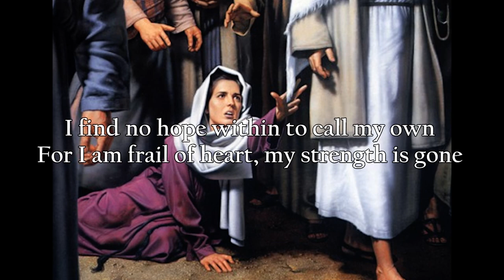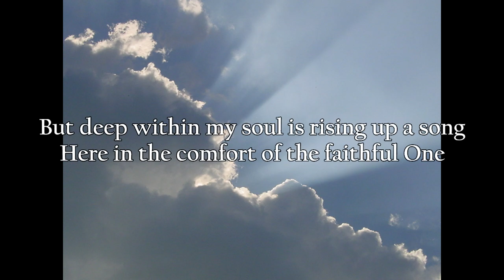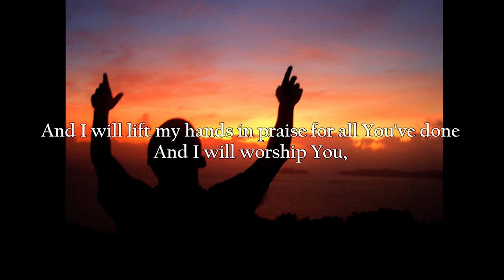Faithful One - Cliff Richard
Muziekvideo Faithful One